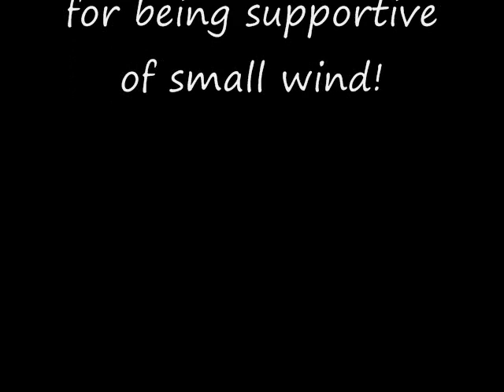Installation of PA's first Swift Wind Turbine!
This video documents the first ever Swift roof mounted wind turbine installed in Pennsylvania by Control Alt Energy, LLC.  The Swift is HOT in more ways than one!  We attended the hottest dealer training class held by Cascade Engineering in Grand Rapids Michigan and followed that up with installation on the hottest weekend of the summer in Orwigsburg, PA.  The video is set to music by Enter the Haggis, be sure to check them out, Love their music!